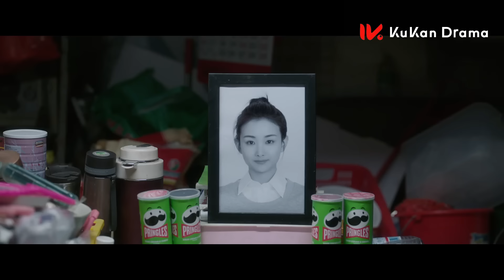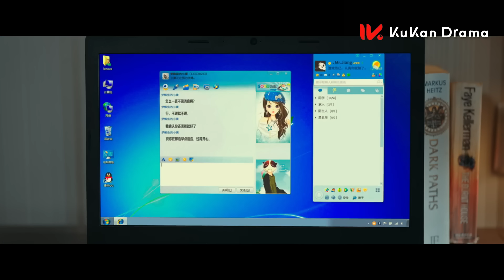ENG SUB【要久久爱 Love Endures🪻】EP26：竹马一开始是我的兄弟，后来变成了我的老公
该剧主要讲述了几个青梅竹马的小伙伴互相陪伴成长，在经历分离和重逢之后重拾初心的故事。

The play mainly tells the story of several childhood sweethearts who grew up with each other and regained their original aspirations after experiencing separation and reunion.